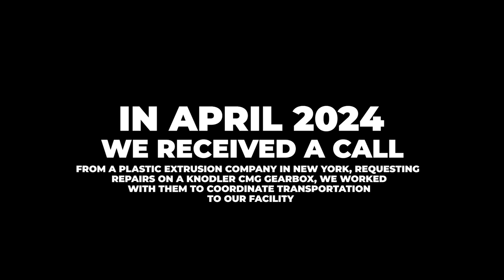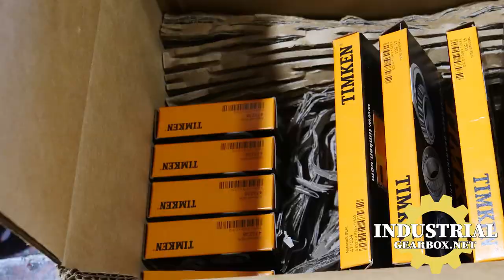Knodler CMG Gearbox Repair Rebuild IGB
Industrial Gearbox Repair
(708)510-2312